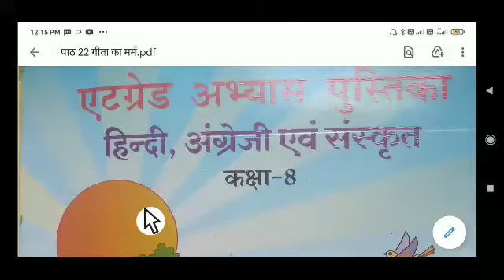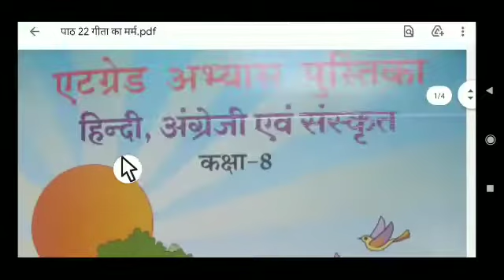ऐठग्रेड अभ्यास पुस्तिका हिंदी कक्षा 8 पाठ 22 गीता का मर्म eyt grade abhyas pustika 2022-23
एक गेट अभ्यास पुस्तिका
कक्षा आठवीं विषय हिंदी
#2022 23